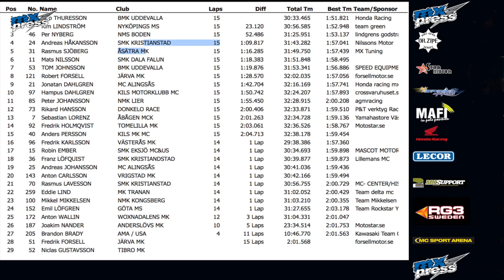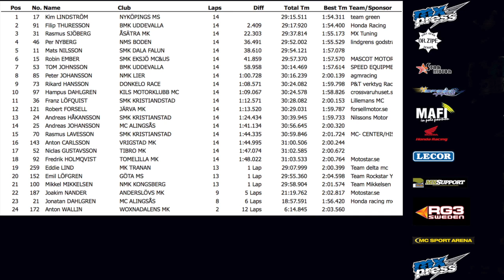Motocross SM Ulricehamns MK 2012 MX1